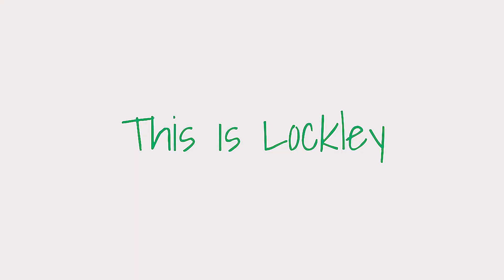Getting into Tulane with $500,000 in scholarships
In this incredible testimonial, we share the inspiring experience of a student who turned her dreams into reality with the help of Strive to Learn's College Counseling Program. Against all odds, this determined student overcame the daunting challenge of gaining admission to a college with a staggering 9% acceptance rate. Through the personalized guidance, mentorship, and unwavering support provided by Strive to Learn, she navigated the complex college application process with confidence and precision. Witness the journey of this exceptional student as she shares the invaluable resources, strategies, and insights she gained from the program, ultimately securing her spot at the college of her dreams. Prepare to be inspired as you witness the transformative power of Strive to Learn's College Counseling Program.